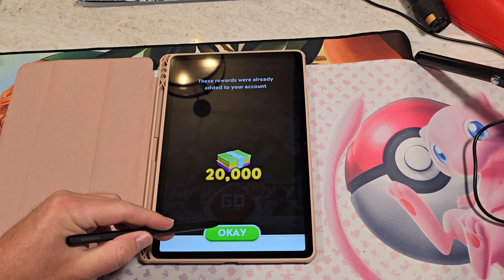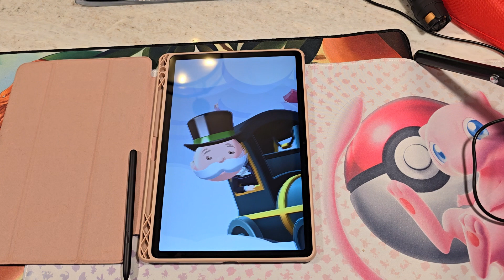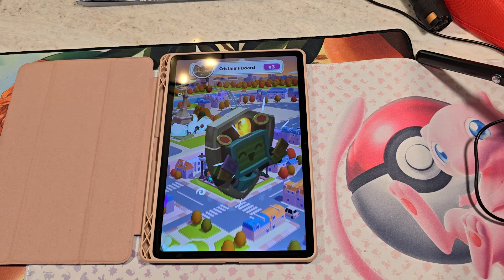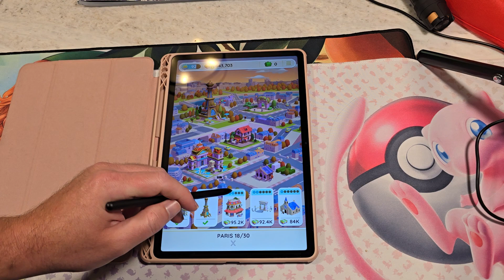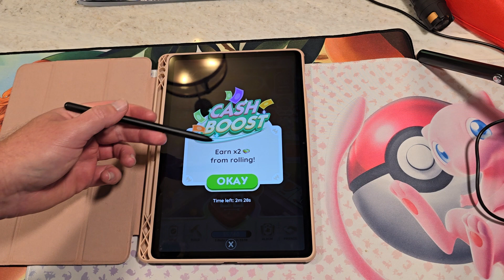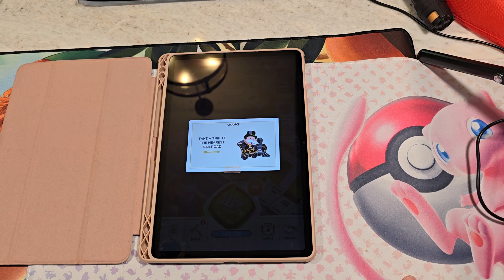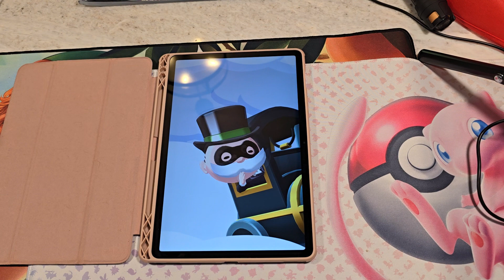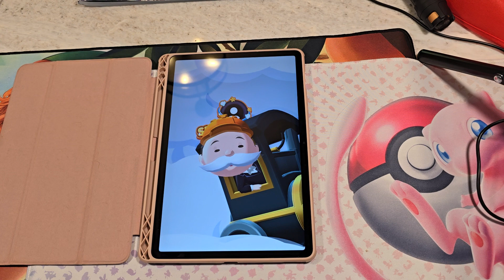Monopoly Go Is Boring